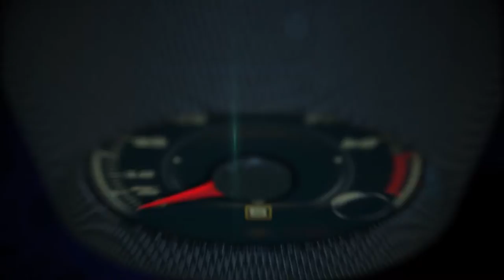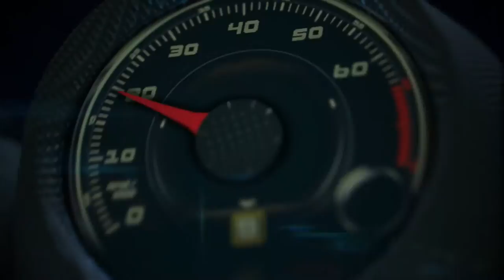2016 Honda - Acura Holiday Party in Detroit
2016 Honda - Acura Holiday Party in Detroit